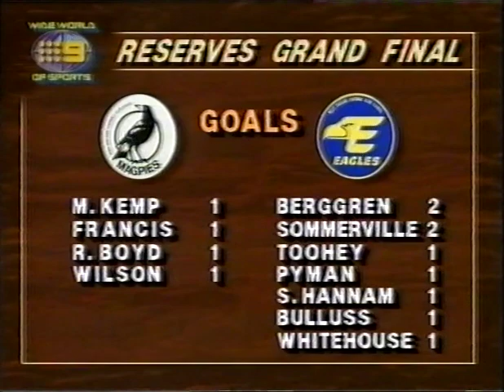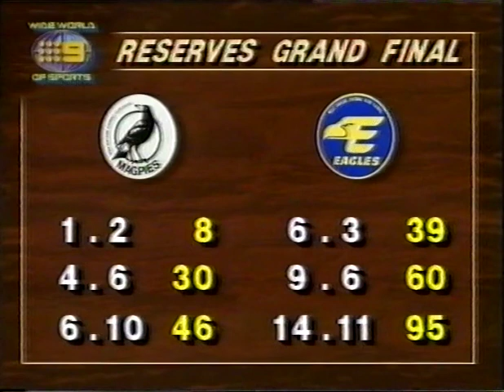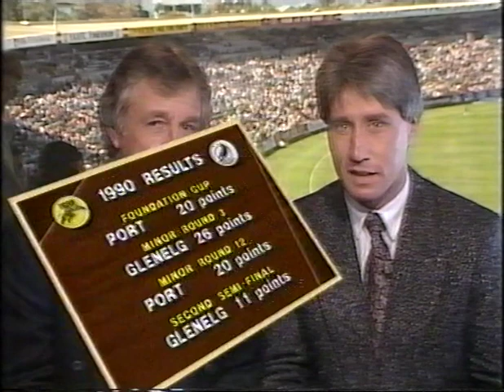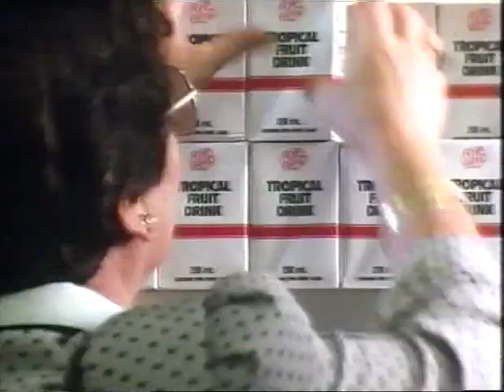1990 Reserves Grand Final Torrens 17.12 (114) Port 11.11 (77) 2nd half